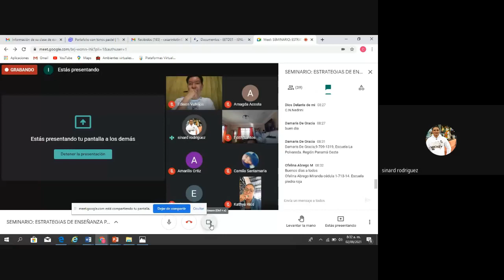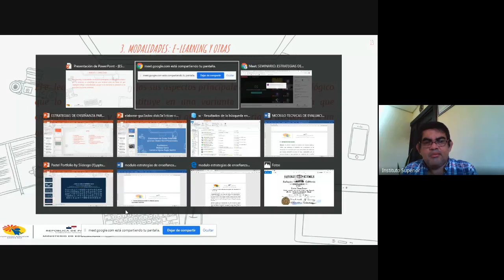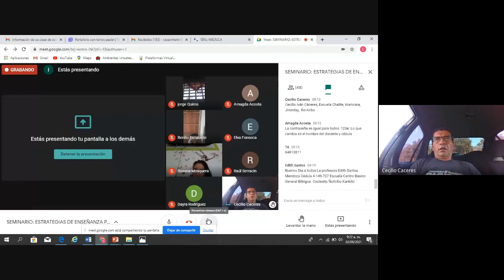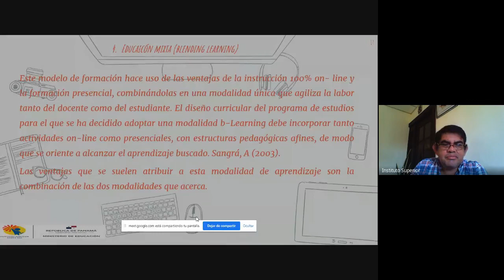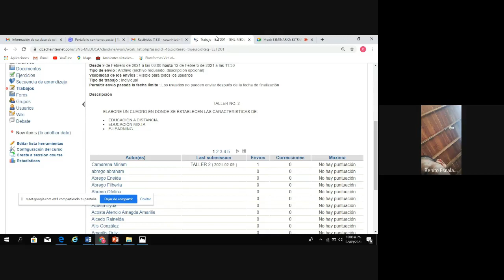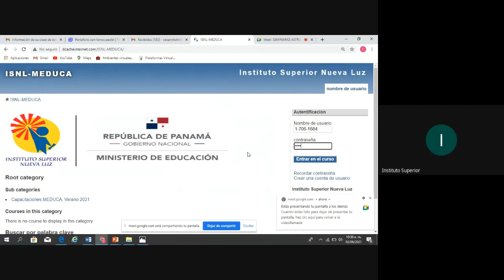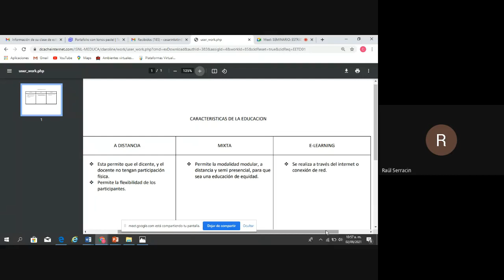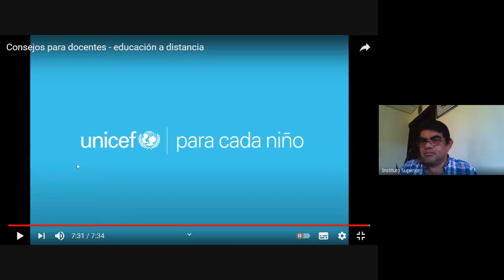SEMI. ESTRATE. DE ENSEÑANZA PARA LA TRANS. DEL MODELO PRESENCIAL AL DE DIST. (NGABE BUGLE ÑO KRIBO)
GRUPO #1
 Duración: 8 al 12 de febrero,
horario de 8:00 a 11:30 P.M.
 Facilitadora: Cesar Vargas
Fecha de la clase: 9 de Febrero de 2021